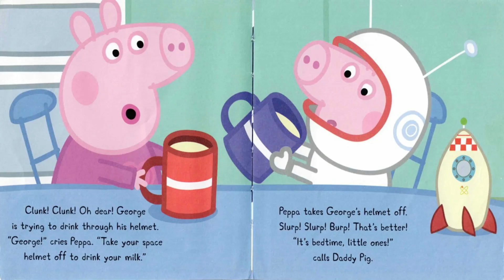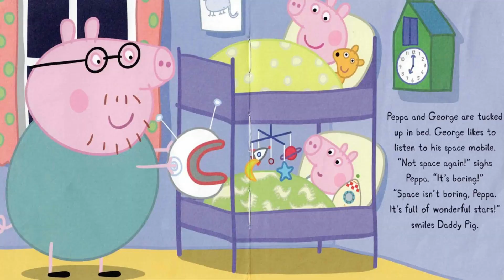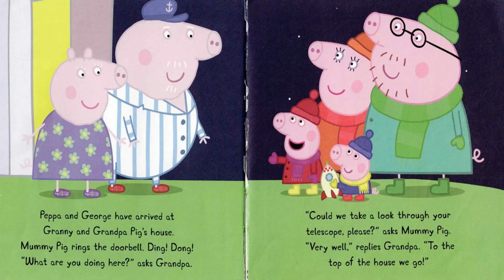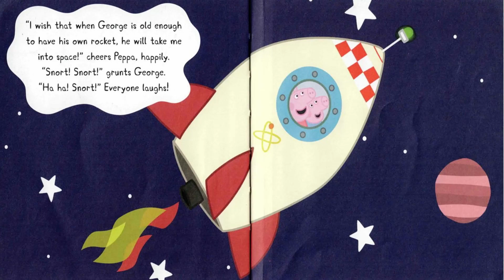Peppa Pig Stars